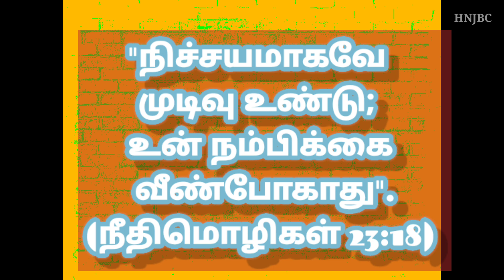Today bible verse (06-09-2021) இன்றைய வசனம் | Today bible verse in tamil